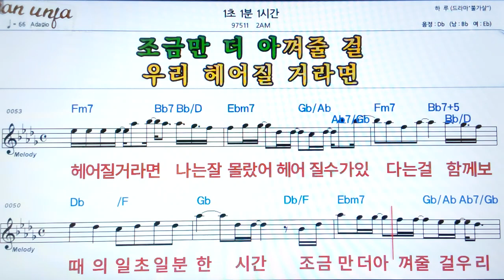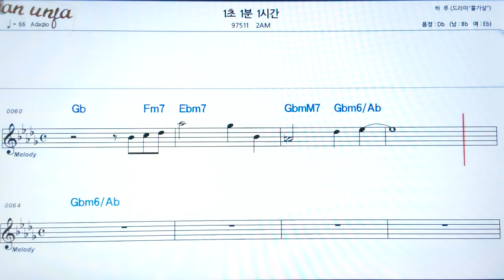1분 1초 1시간/ ZAN👍악보, 기타 코드,가사,Karaoke*가라오케 반주